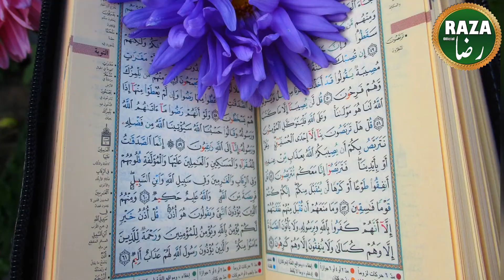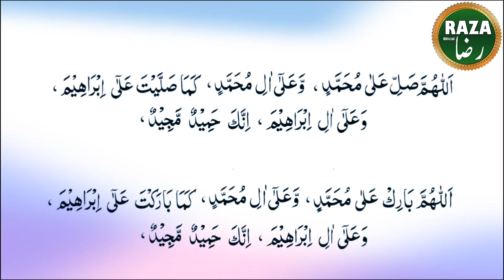Ramzan Kareem Mein ye Amal kary InshaAllah ApKi Har Hajat Puri Hogi - Wazifa for Any Hajat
Ramadan Wazifa for Any Hajat
The vision of RAZA Official is to present the best in terms of religious education to our youngsters on this platform, to provide them true path & real message of our Islamic culture, Our videos include hadith of the prophet Muhammad PBUH, Islamic Wazaef, Islamic Stories, events occurred in society, and different informative videos, our content promotes  peace, we mainly work for Islam using modern Techniques.please share and Subscribe to our channel, May Allah give you the rewards for your support Ameen...